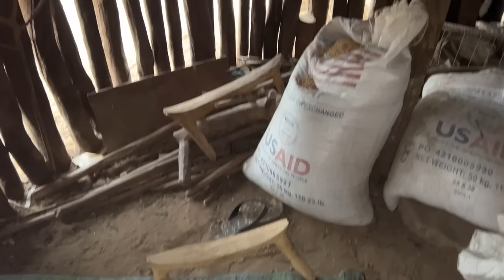खुदको पेंट करके रखते हैं इस जनजाति के लोग | Karo peoples of Ethiopia in Africa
Namaskar, is video me African country Ethiopia ke Omo Valley me rahne wale Karo janjati ko dikhaya gaya hai, Karo janjati jo ki body painting ke liye jane jate hain.